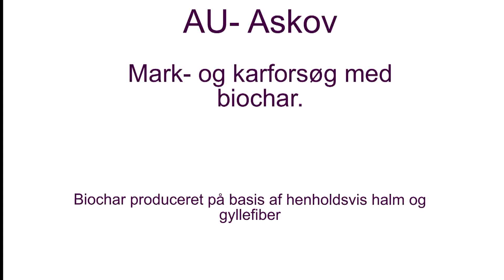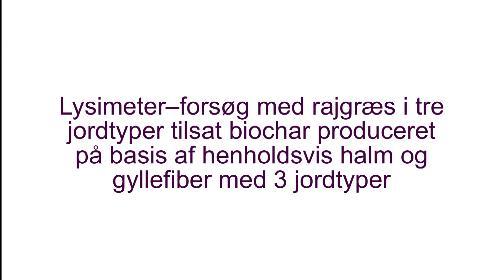biochar mark og karforsøg